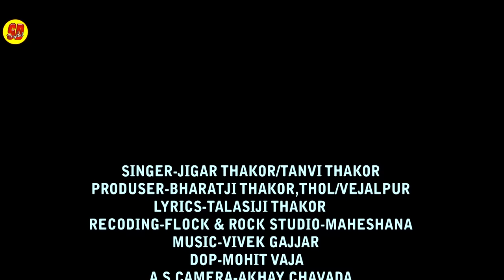મનુષ્ય મોજડી l Jigar Thakor l Bholenaath Bhajan l Tanvi Thakor Bhajan l Bholenath Song l Nonstop V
તમારી રીંગટોન તરીકે સેટ કરવા માટે
AIRTEL  યુઝર્સ  WYNK MUSIC એપ્લીકેશન નો ઉપયોગ કરીને હેલો ટયુન સેટ કરો.
BSNL (EAST) & BSNL (SOUTH) યુઝર ડાયલ ટોન સેટ કરવા SMS કરો BT [CODE] TO 56700
Lal Lal Jogi Ramata Lal Jogi 12715150
Sambhalo Bhola Shivaji 12715136
Nath Ghana Padata 12715163
Amara Maiyar Ma Gayo Bheso Ghani 12715146
Mekava Tane Pachha Aavajo Paravati 12715157
Jojo Paravati Koithi Bholavai Na Jata 12715161
Kailash Jevu Sasaru E Evu 12715220
Chha Chha Maina Sudhi Tap Upar Betha 12715204
Farati Farati Upar Mojadi Upar Padi Gai 12715222
Tari Mojadi Na Mol Bol Bhai Mochida 12715189
Ghadapan Moy Mon Koi Nai Aalata 12715210
Amarama Maddev Ji Jone Kailash Ma Chhe 12715212
Madevji Rup Dharan Karata 12715184
Kal Madevji Have Tamane Re Chhetarase 12715200
Have Dam Dam Dam Aave Damaru Re Vagadata 12715217
Tamara Gharama Chhe Ganga Re Paravati 12715175
Kal Madevji Tame Amane Re Setarya 12715209
Bhajile Vaat Meto Hombhaline Kari 12715197

IDEA  તથા  VODAFONE યુઝર ડાયલ ટોન સેટ કરવા નીચે આપેલા કોડ ડાયલ કરો.
Lal Lal Jogi Ramata Lal Jogi 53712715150
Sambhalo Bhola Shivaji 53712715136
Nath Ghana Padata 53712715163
Amara Maiyar Ma Gayo Bheso Ghani 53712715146
Mekava Tane Pachha Aavajo Paravati 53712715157
Jojo Paravati Koithi Bholavai Na Jata 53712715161
Kailash Jevu Sasaru E Evu 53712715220
Chha Chha Maina Sudhi Tap Upar Betha 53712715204
Farati Farati Upar Mojadi Upar Padi Gai 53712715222
Tari Mojadi Na Mol Bol Bhai Mochida 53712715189
Ghadapan Moy Mon Koi Nai Aalata 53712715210
Amarama Maddev Ji Jone Kailash Ma Chhe 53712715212
Madevji Rup Dharan Karata 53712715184
Kal Madevji Have Tamane Re Chhetarase 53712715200
Have Dam Dam Dam Aave Damaru Re Vagadata 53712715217
Tamara Gharama Chhe Ganga Re Paravati 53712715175
Kal Madevji Tame Amane Re Setarya 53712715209
Bhajile Vaat Meto Hombhaline Kari 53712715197

મનુષ્ય મોજડી l Jigar Thakor Bajan l Bholenaath Bhajan l HD Video l Bholenath Song l Nonstop Video

⋇⋆✦⋆⋇🔷  AUDIO  🔷⋇⋆✦⋆⋇

Title :- મનુષ્ય મોજડી
Singer :- Jigar Thakor, Tanvi Thakor
Lyrics :- Talasiji Thakor

DOP :- Mohit Vaja
AD :- Akshay Chavda
Editing :- Kiran Thakor

Producer :- Bharatji Thakor

Marketing :- Hitesh Menat

S.P.Thanks :- All Friends and Family

⋇⋆✦⋆⋇🔷  TECHNICAL  🔷⋇⋆✦⋆⋇

🖥 Technical Support :- Hitesh Menat
Publisher: Loglab Technology LLP

Copyright :- @ShihoriDigital